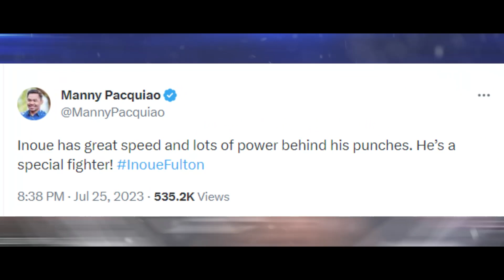Naoya Inoue vs Gervonta Davis | Ang bagong henerasyong Manny Pacquiao vs Floyd Mayweather Jr.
Maraing Salamat sa panonood mga bai.